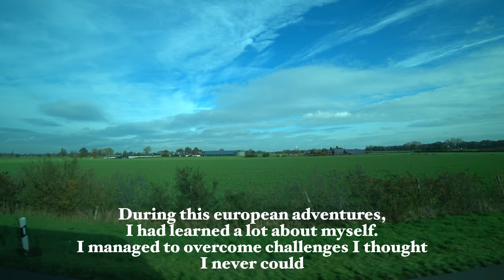What is THIS Place in NETHERLANDS COUNTRYSIDE???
Welcome to the Netherlands...I explored Netherlands' countryside in this chilly, wet and windy weather! All for the sake of exploration!